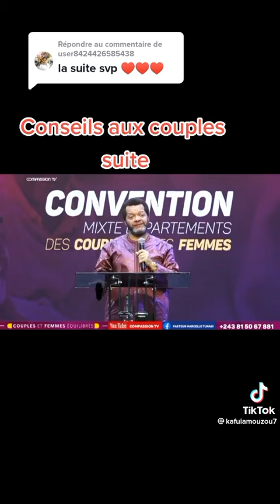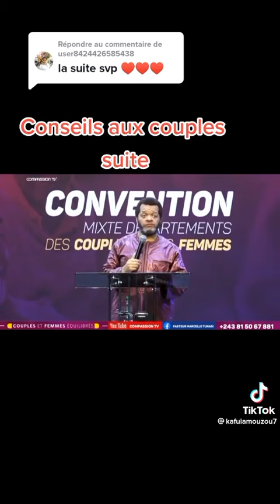Pasteur Marcello Tunasi donne un conseil primordial aux couple mariés | faire le bilan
Tu dois écouter ça !!!